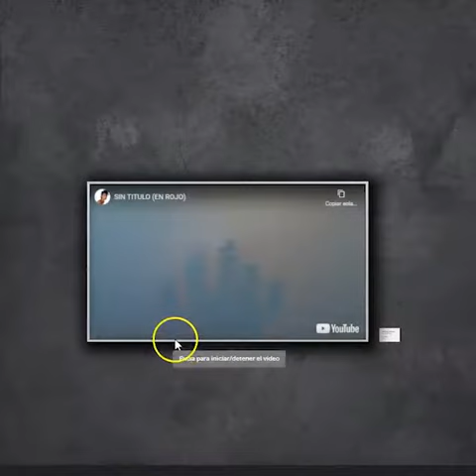VÍDEO INAUGURACIÓN MUJER ES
Vídeo inauguración colectiva